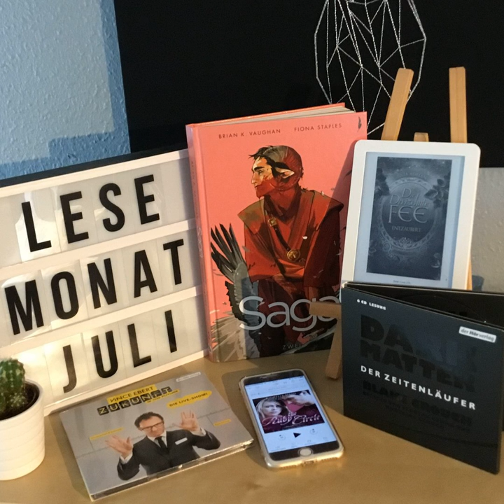bücherreich 112 - Mein Lesemonat Juli 2017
In dieser Episode spreche ich über die Bücher, die ich im Lesemonat Juli 2017 gelesen habe:

„Die 13. Fee - Entzaubert“ von Julia Adrian*

„Dark Matter: Der Zeitenläufer“ von Blake Crouch*

„Zukunft is the future“ von Vince Ebert*

„A rare book of cunning device“, eine Kurzgeschichte aus der „Constable Peter Grant“-Reihe von Ben Aaronovitch

„Ruby Circle“ aus der „Bloodlines“-Reihe von Richelle Mead

„Saga Band 2“ von Brian K. Vaughan und Fiona Staples

Was habt ihr im Juli 2017 gelesen? Bitte verratet es mir auf der Podcast bücherreich FACEBOOK-Seite!

Eure Ilana